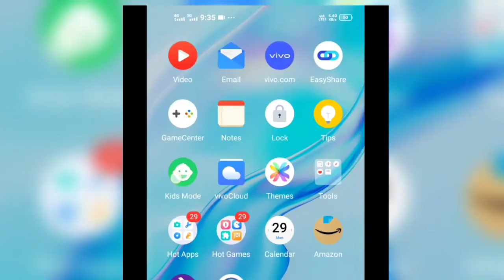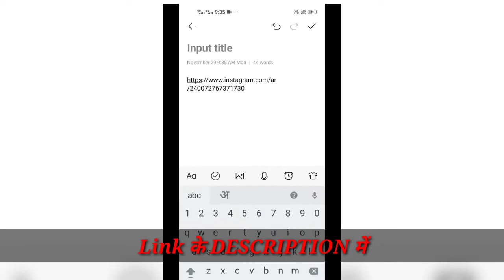Aeroplane Fly instagram Filter | Fly At Home Instagram Filter 2021 | instagram filters 2021 november